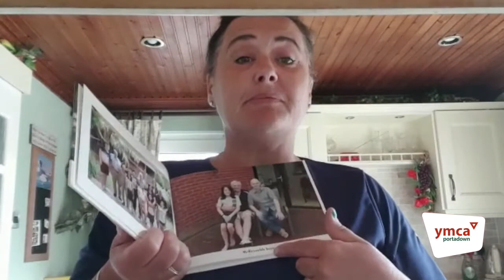Lockdown Motivational Monday - Tanya